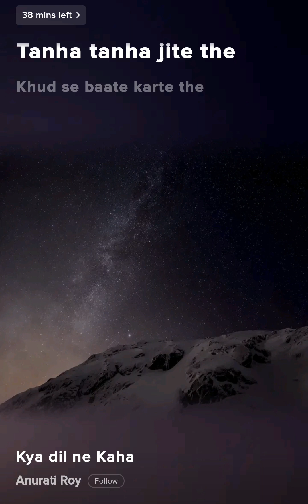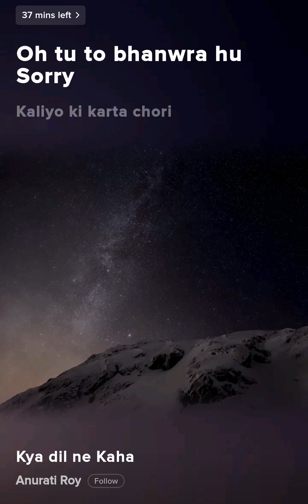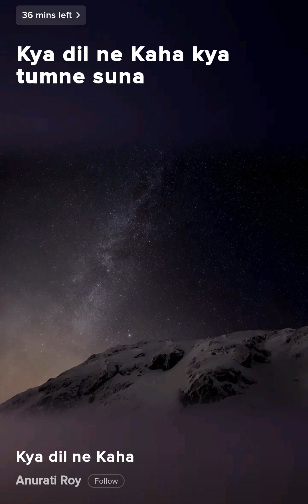tanha tanha jite the khud se batyein karte the | full song | music forever